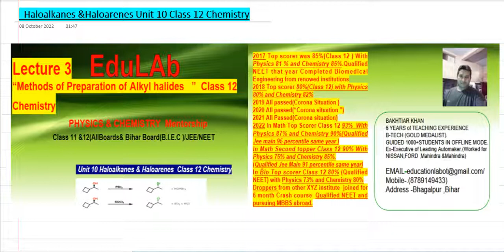Lecture 3 Haloalkanes and Haloarenes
Unit 10 Class 12 Haloalkanes & Haloarenes